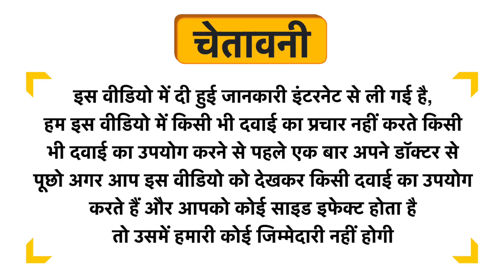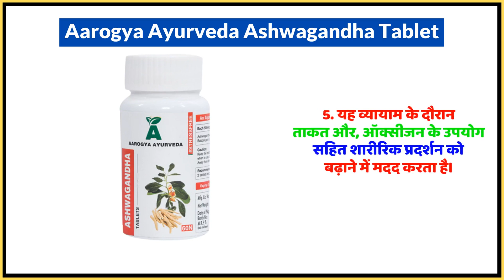Aarogya Ayurveda Ashwagandha Tablet Uses in Hindi | Side Effects | Dose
Aarogya Ayurveda Ashwagandha Tablet Uses in Hindi | Benefits | Side Effects | Dose